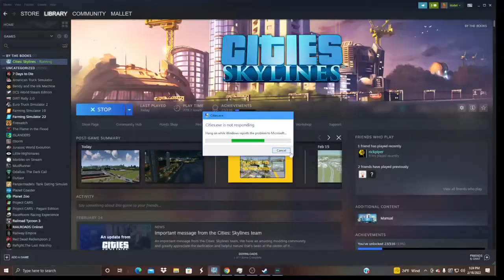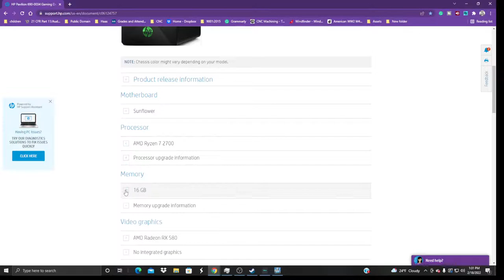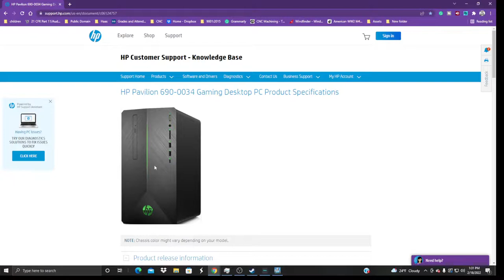Cities Skylines-Lakefield 48c We have Demand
Episode 48 we act on demand
By The Books started as a series to play through the Population milestones. Once we hit the last one the focus is to build as big as we can.

Some episodes will be new builds and some will be complete reworks of areas. The goal is to learn how to build better and use all the things!

PC SPECS
CPU:  Processor AMD Ryzen 5 3500 6-Core Processor, 3593 Mhz, 6 Core(s), 6 Logical